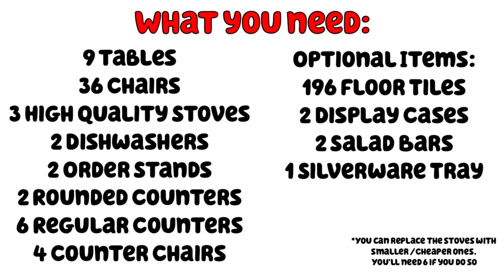My Restaurant: Layout to Get More Customers | Roblox Tutorial